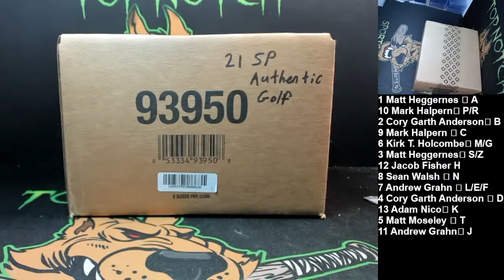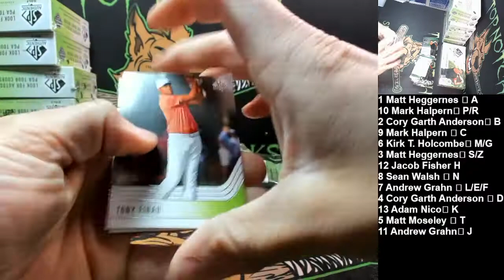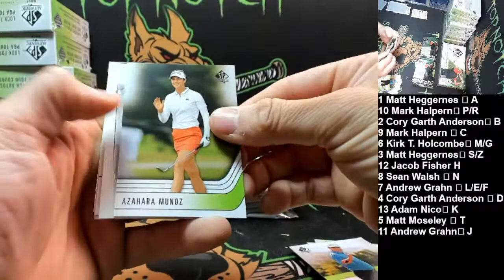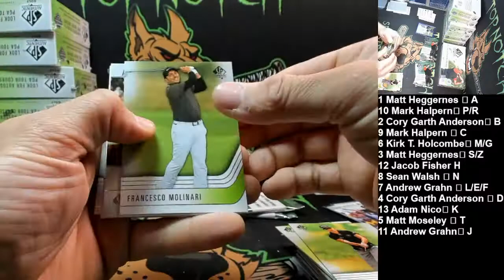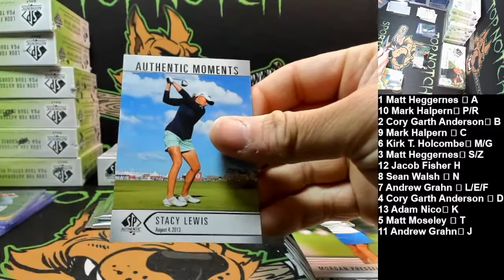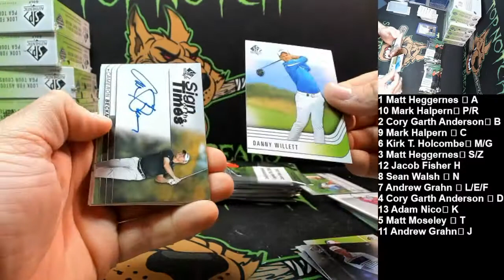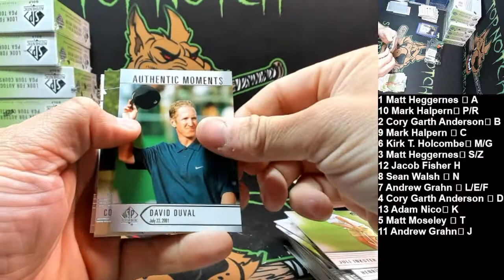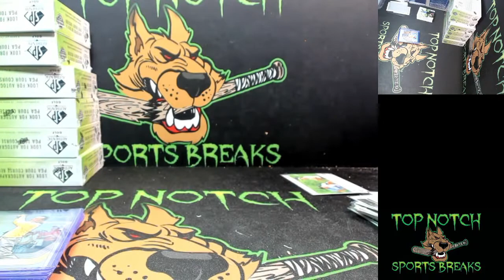2 BOX 2021 UPPER DECK GOLF LETTER BREAK